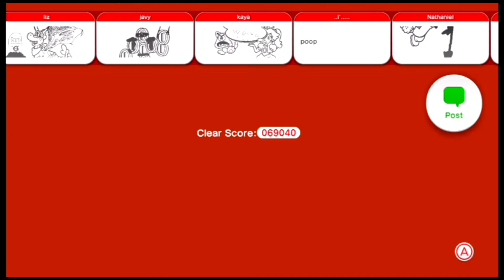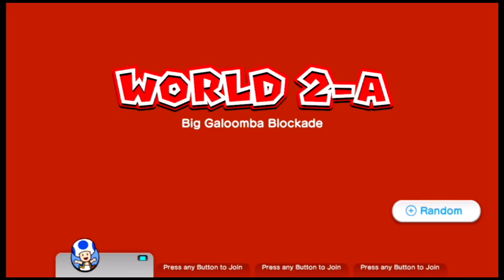Super Mario 3D World | World 2 (Part 4)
Welcome guys to Super Mario World 3D World!!!

And comment your thoughts about the game

What is Super Mario 3D World?

Mario, Luigi, Peach and Toad find a tilted glass pipe. After Mario and Luigi fix it, a green Sprixie Princess appears and tells them that Bowser kidnapped and trapped the rest in jars. He arrives and captures her before escaping through the pipe, while Mario and friends enter it and pursue him. They find themselves in a land known as "The Sprixie Kingdom" and set off to find the fairies.